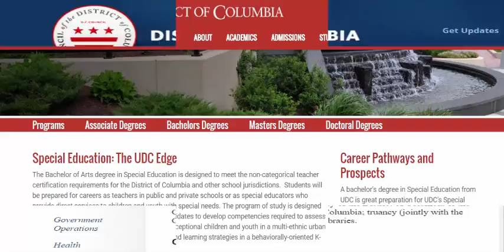A Case For Bilingual Education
If bilingualism has an educational advantage, why don't our schools support this advantage? Bilingual education programs have the potential to help encourage and support plurilingualism in America and ultimately improve our nation academically.